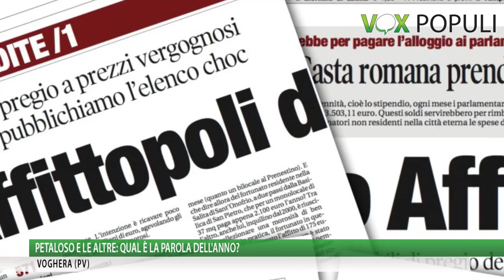Vox Populi a Voghera - Petaloso e le altre: qual è la parola dell'anno?